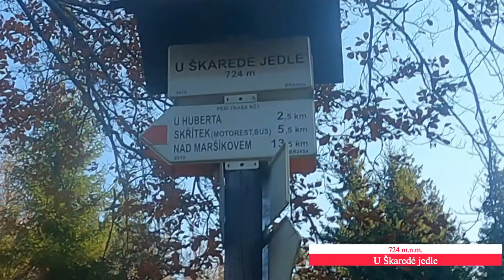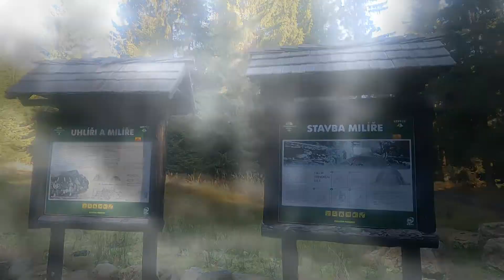Žďárský potok - milíř U Huberta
Žďárský potok -
milíř U Huberta
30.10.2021